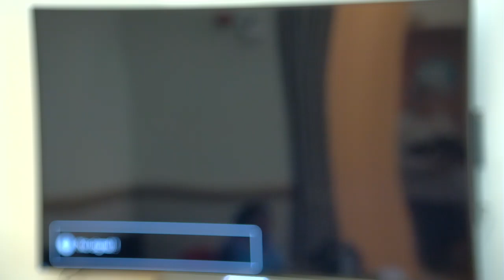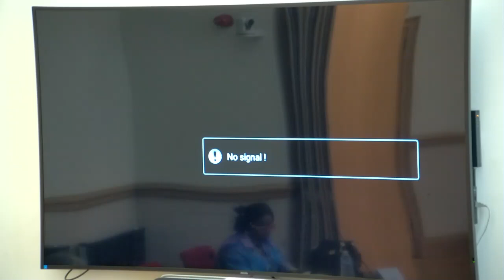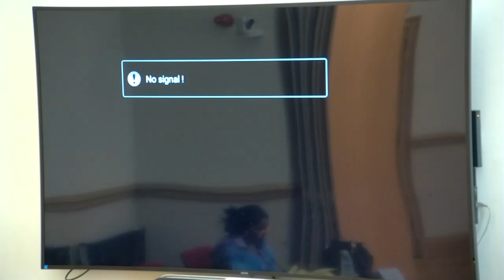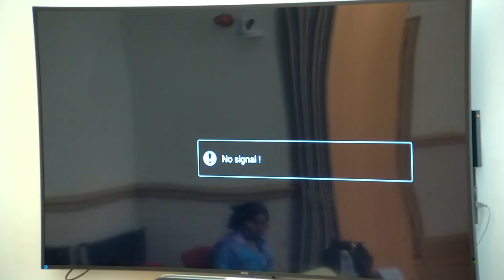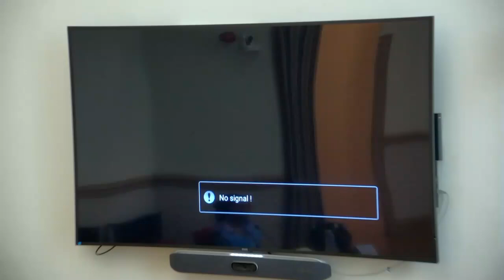Audit and Risk Management Panel: 22 July 2024